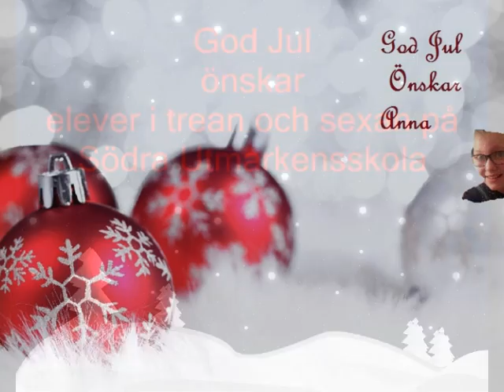Julhälsningar 2013 från elever i klass 3ab och 6a